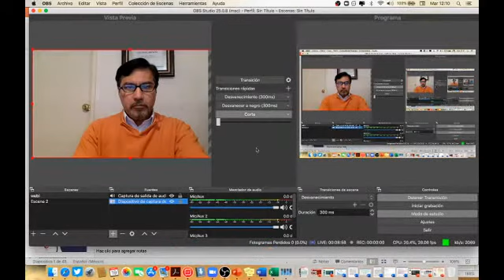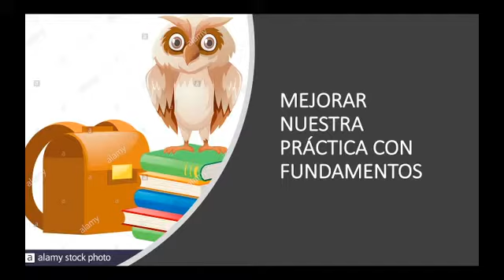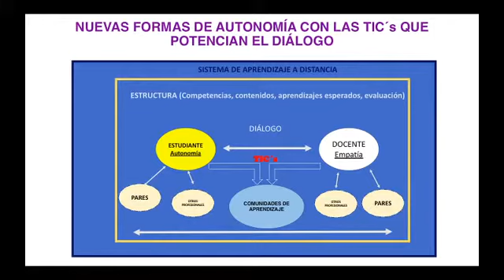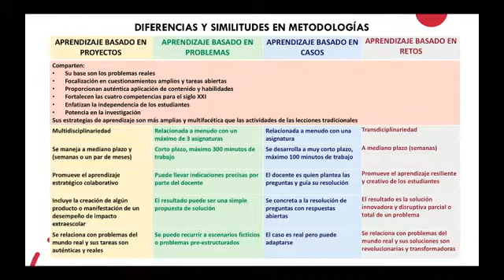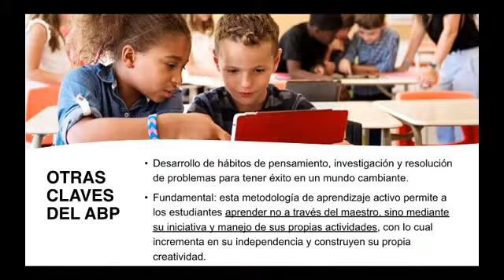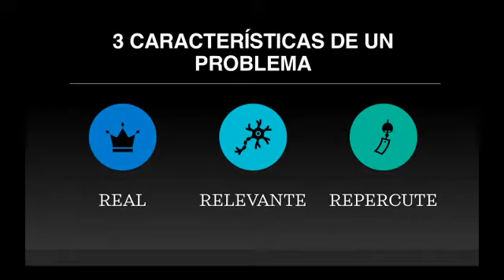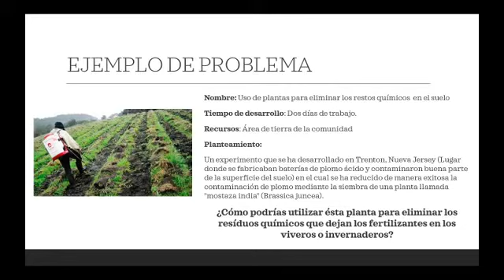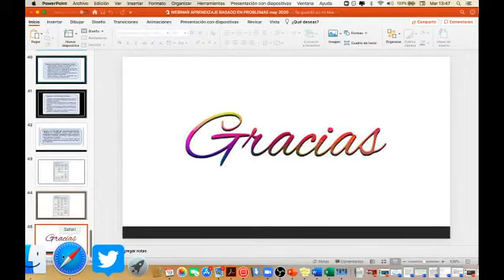APRENDIZAJE BASADO EN PROBLEMAS EN TIEMPOS DEL COVID-19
El método de Aprendizaje Basado en Problemas y sus bondades para desarrollarlo en una educación a distancia.